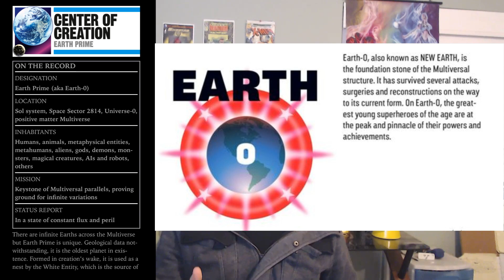Top 5 MOST Needed Green Lantern Storylines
This was a banger to make!
I've been super busy but looking to get back into the grind of content!

Hit me up down low to let me know what you thought of the video!

Add me on Discord but tell me what your discord name is in the comment section so I know you aren't a bot!
Lumos Theromax#3034

Music great as always by Karl Casey @ White Bat Audio